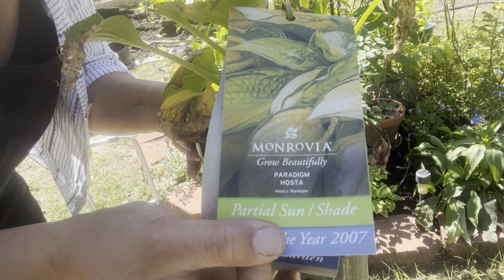An Even Colder Sunday Morning in the Potager (I Might Be Hungover 🤕) Getting Some Work Done ✅